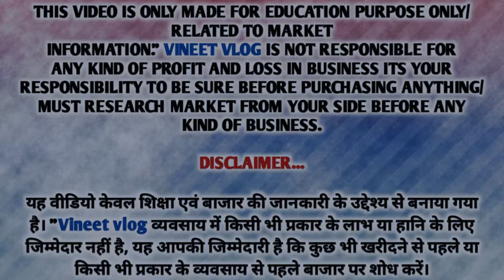किरायेदार बनेंगे मकान मालिक | जड़ से मकान | Plot in Delhi | Jad Se Makan | Near Khajuri |vineet vlog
किरायेदार बनेंगे मकान मालिक | जड़ से मकान | Cheapest Plots near Highway | Plots in Delhi NCR |Vineet

Address : khajoori pusta road 🛣️ Pooja chowk
Nearest Metro Station : Shiv Vihar

Keywords 👇🏻

cheapest plots delhi ncr
budget plot in delhi
affordable plots in delhi ncr
50 gaj jad se makan
50 gaj ka makan
delhi me jad se makan
50 gaj ka jad se makan
50 gaj house design
50 gaj independent house in delhi
jar se makan
uttam nagar jad se makan
jad se makan in dwarka
50 gaj jad se makan in delhi
100 gaj jad se makan